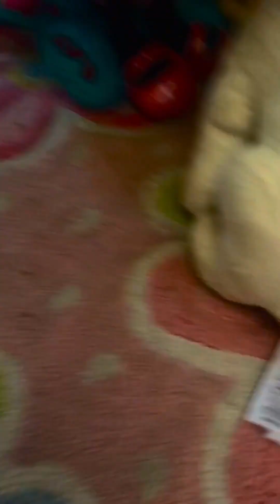Christmas Talent (2019)